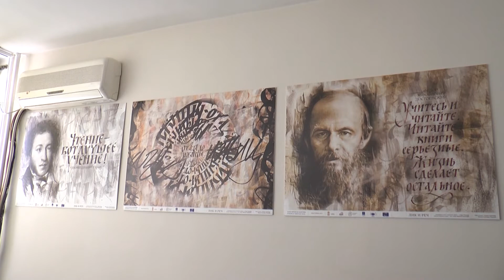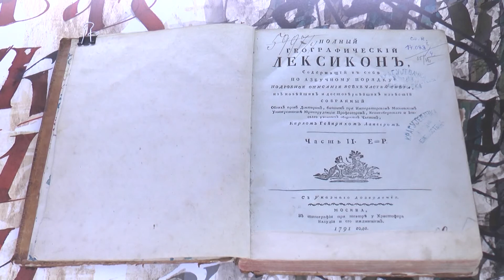Niz događaja u Ruskom kutku u narednom periodu